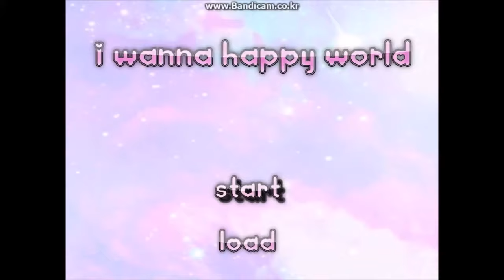I wanna happy world